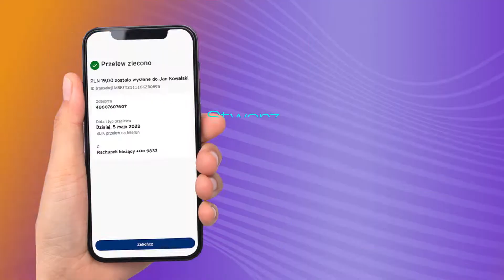TikTok in da City